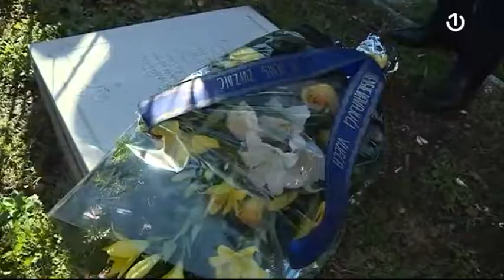Mostar: Polaganje cvijeća i svečana akademija povodom Dana državnosti BiH